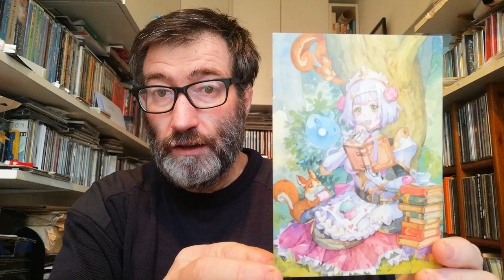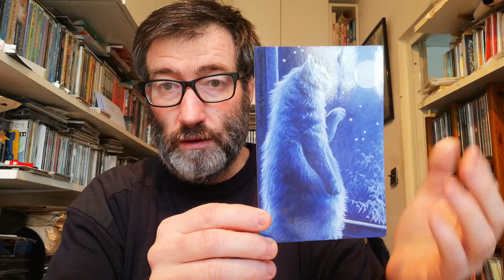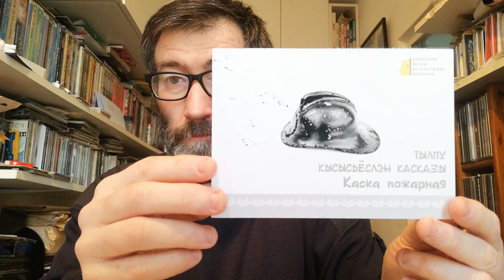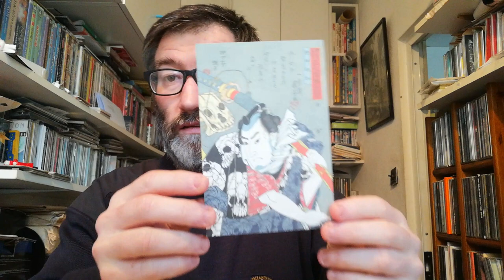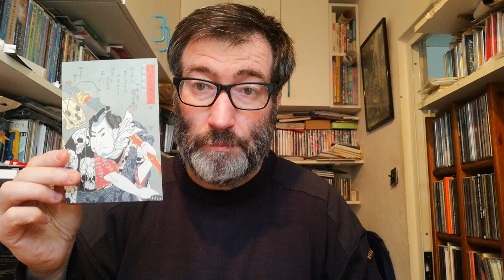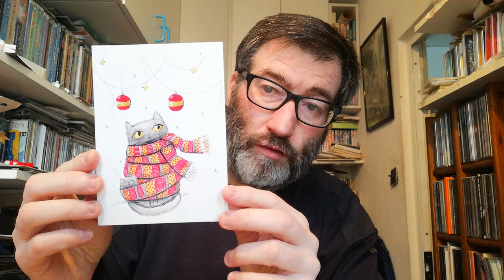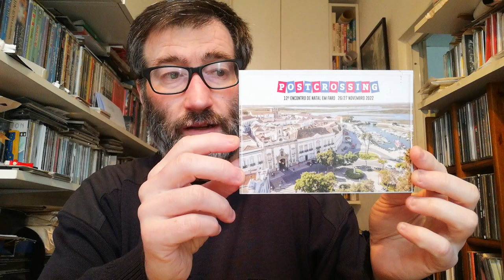POSTCROSSING || WEEK 159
This a video for two weeks of oficial postcrossing postcards and some surprise postcards.

- 3 postcards from Russia (Oficial Postcrossing)
- 1 postcard from United States (Oficial Postcrossing)
- 1 postcard from Japan (Oficial Postcrossing)

- 1 postcard from Brazil (Surprise Postcard)
- 1 postcard from England (Surprise Postcard)
- 1 postcard from England (Surprise Postcard)